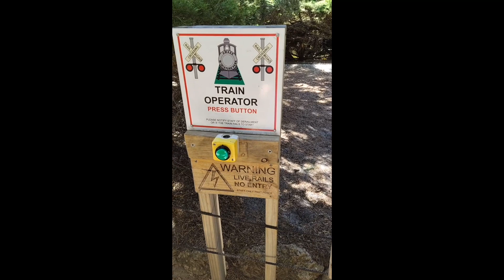Western Australia - Pre Pandemic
Random Vids taken in Western Australia in 2019.